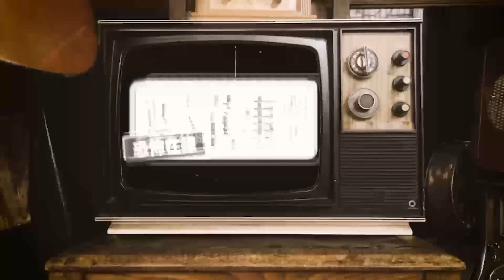音樂人住九龍城秀竹園道凶宅靈異事件再重組～單位2022最新update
在網上播出經已接近14年的靈異節目「恐怖在線」，星期一至五晚11:10pm在Edmondpoon.com 直播，是全香港最長壽的靈異節目。這條全新channel 會帶觀眾重遊主持潘紹聰或報料人曾重遇過靈異事件的地方，一探最新境況！